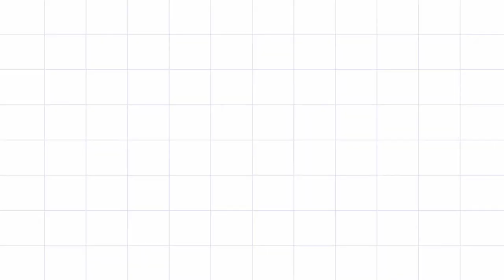Face painting challenge